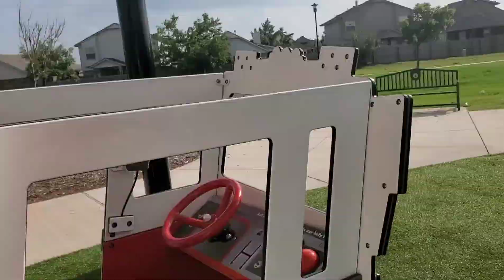Vlog d'Été: Amusons nous Ensemble au Parc à Eau.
Coucou mes ladies et mes gents bon retour sur ma chaine!!! Avec la chaleur de l'ete on a juste envi de s'hydrater de facon diverses. Nous, nous avons choisi d'aller au parc a eau; et je vous embarque donc pour cette escapade. j'espere que vous allez aimer. N'hesitez donc pas a aimer, commenter et partager. A plutard pour une nouvelle video. d'ici la demeurez epanouis en Jesus Christ.